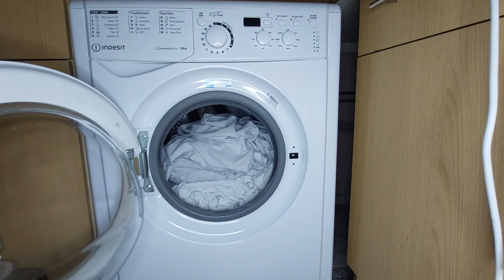Indesit My Time EWD81483WUKN - Spin+Drain (Programme 16)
Follow-up video from the cotton '59 at 60c Video!

Keep Calm and Wash On Everyone! ;)